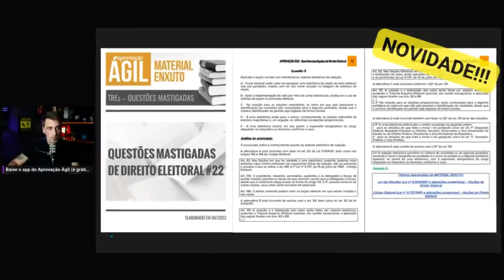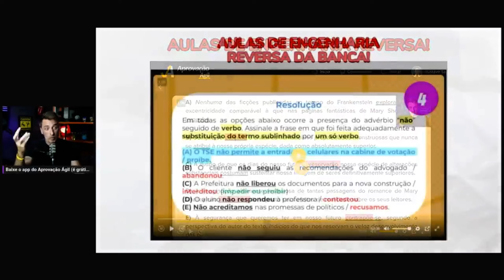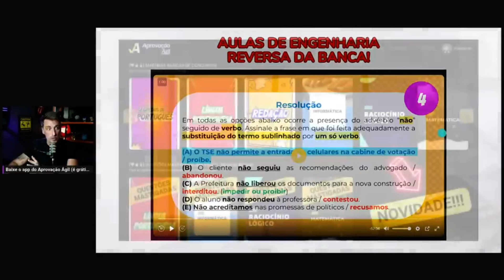🤫 Técnica SECRETA para ESTUDAR POR QUESTÕES e GARANTIR 90% no CONCURSO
💌 Escrevi uma CARTA ESPECIAL para você passar no TRE de 1ª

🧧 Evento GRÁTIS TRE + BÔNUS + PRESENTE + SURPRESA exclusiva - Faça sua inscrição grátis no evento